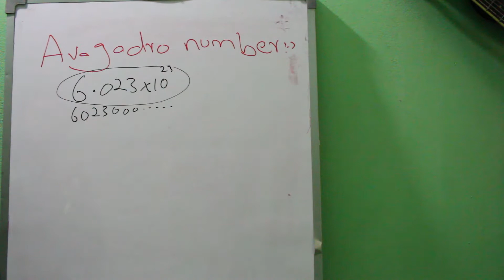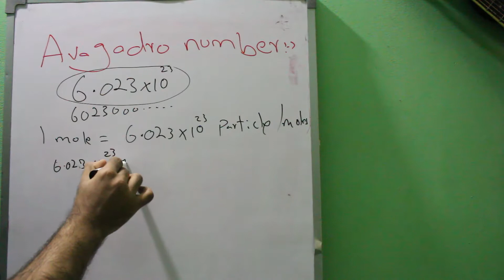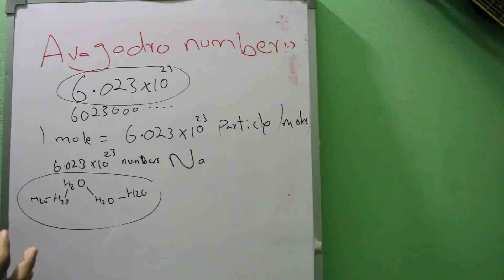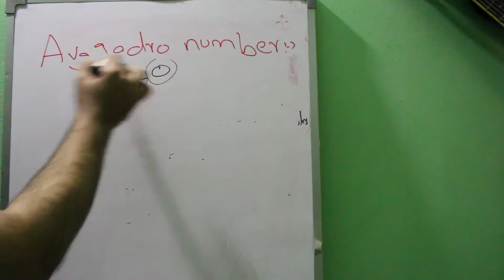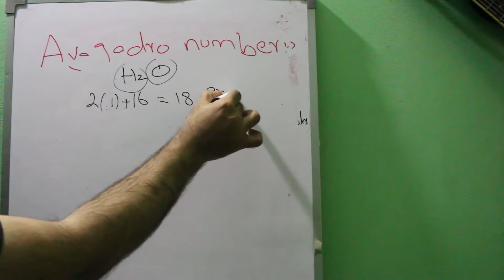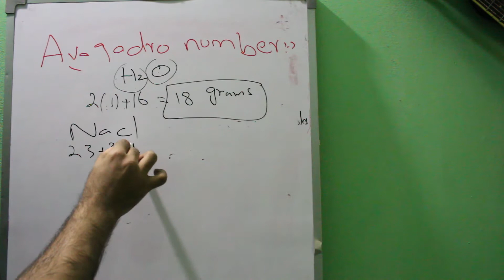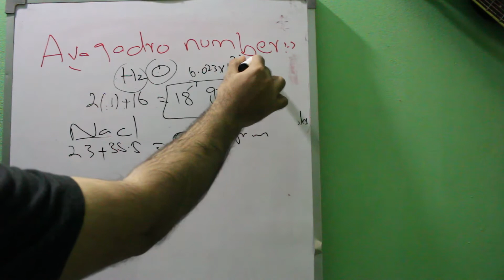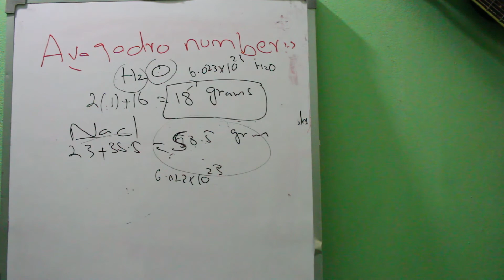Avagadro number - what is mole - how to convert mole into grams explained in Balochi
Avagadro number - what is mole - how to convert mole into grams
mole to grams explained in Balochi